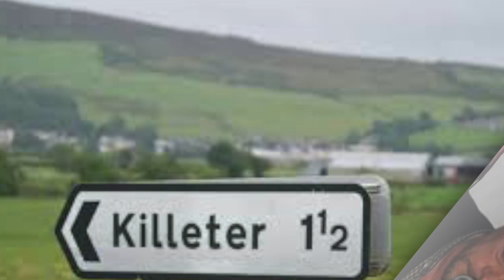Frankie Devine doing a great version of, If were not back in love by Monday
The Good old days Frankie   :-)